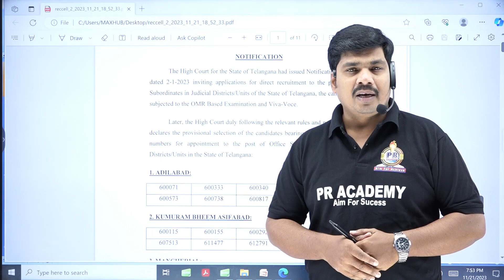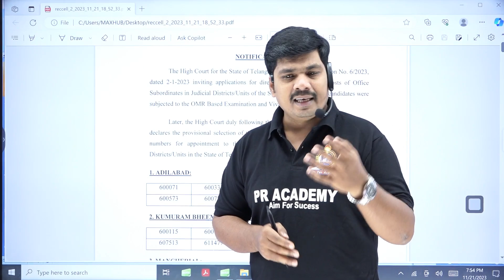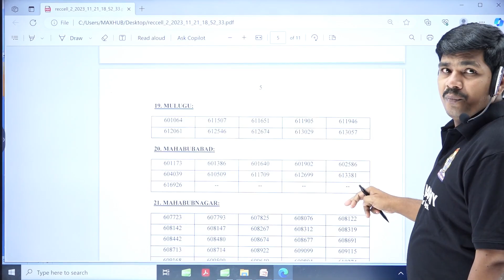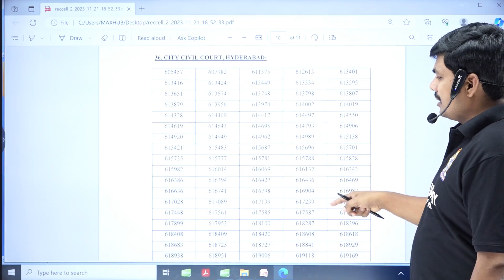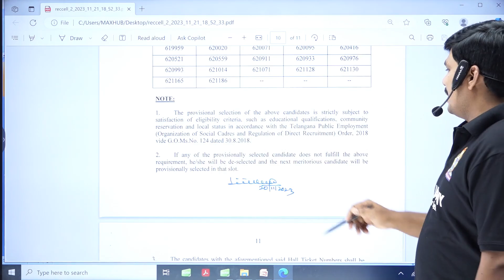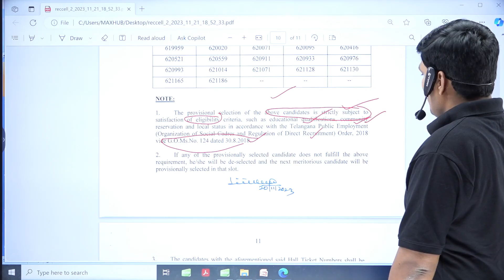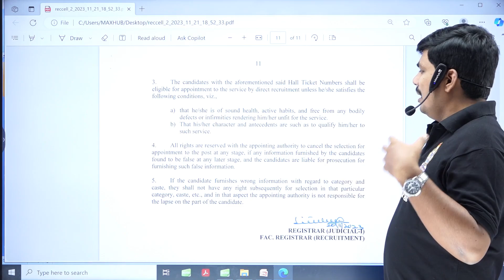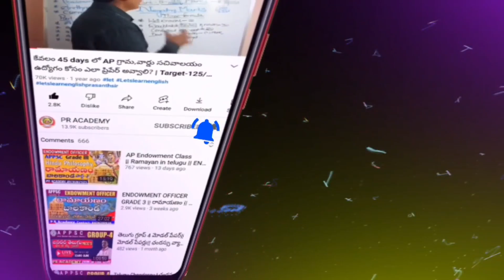ts high court office subordinate final list 2023!! appointment letter!! districrt court final list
ts high court office subordinate final list 2023!!
appointment letter!!
districrt court final list
✍️MY APP : PR ACADEMY - 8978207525